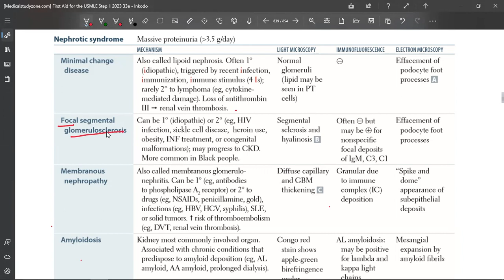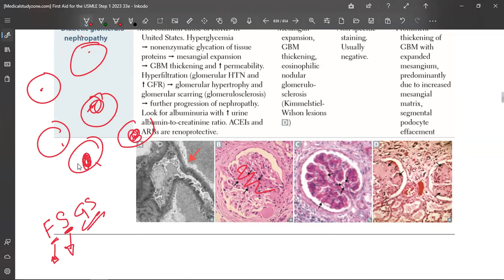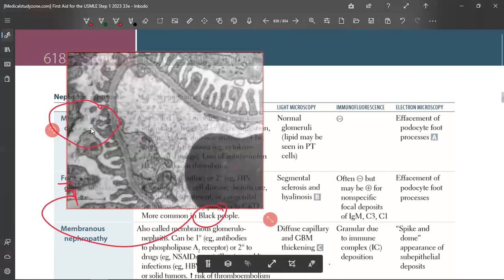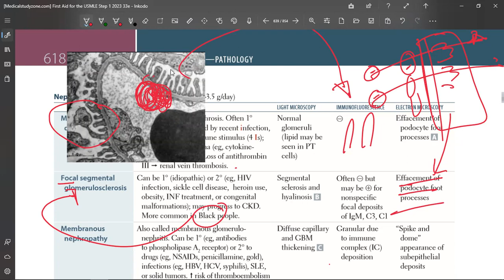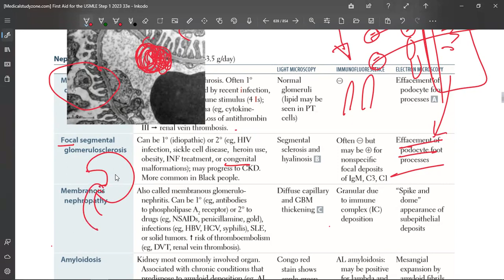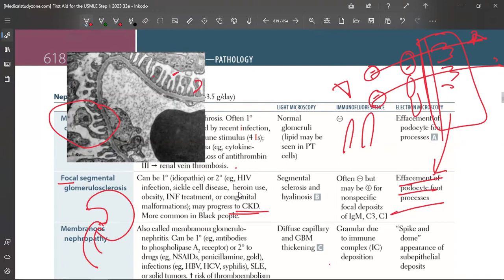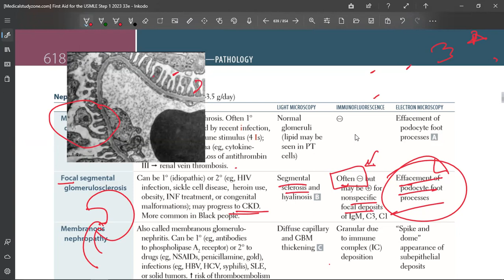40 Focal segmental glomerulosclerosis